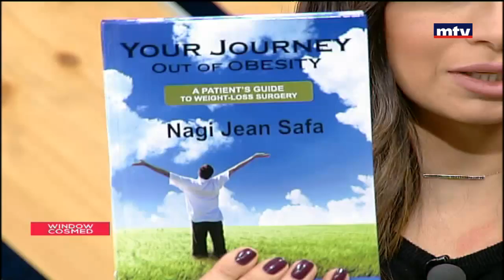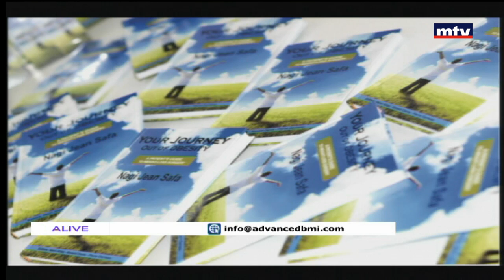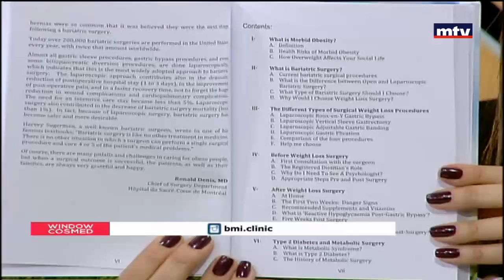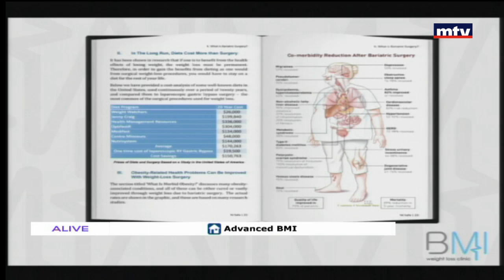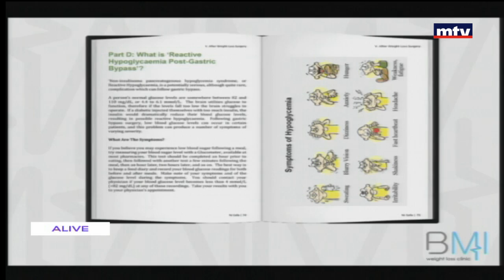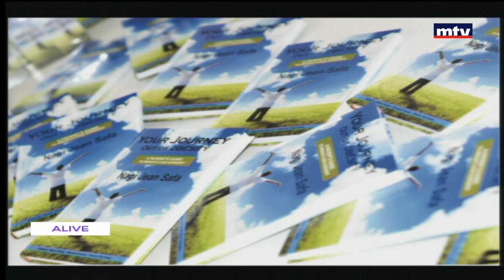الدكتور ناجي جان صفا - Advanced BMI